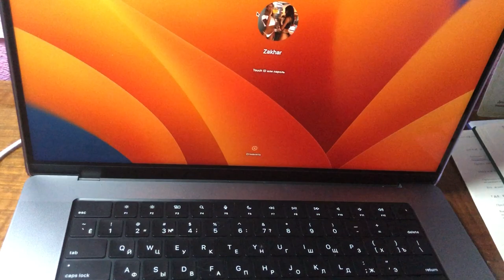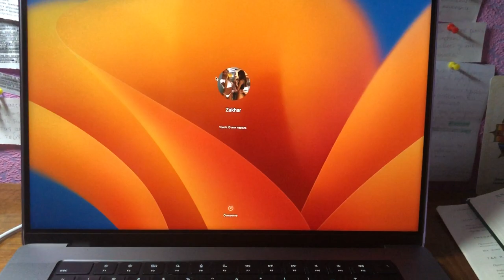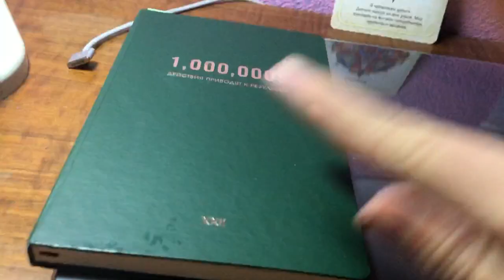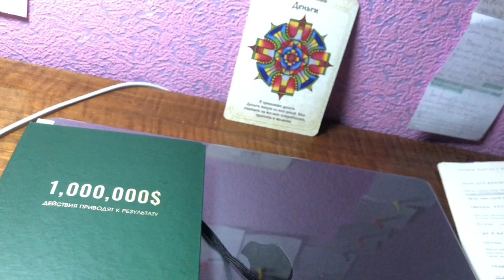I bought a new macbook to make high quality videos